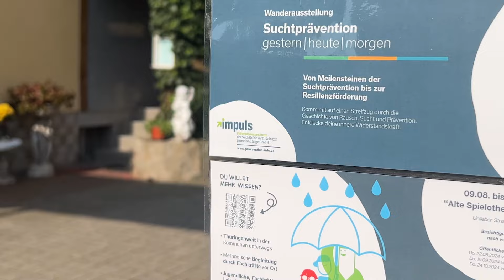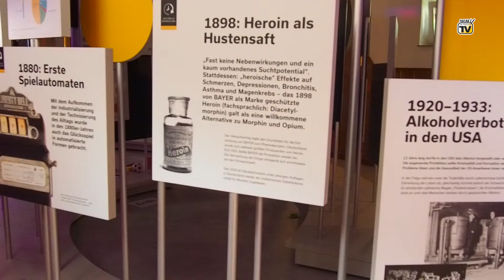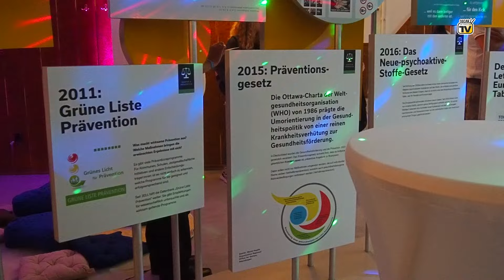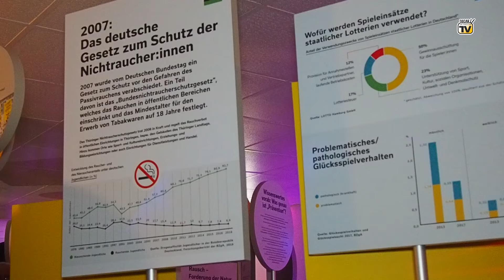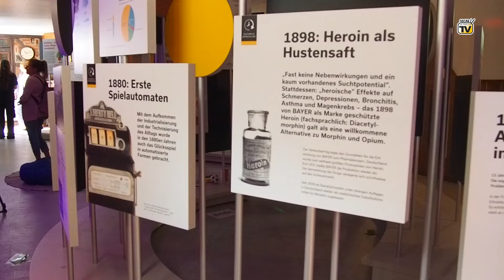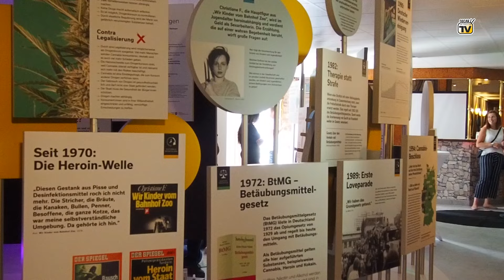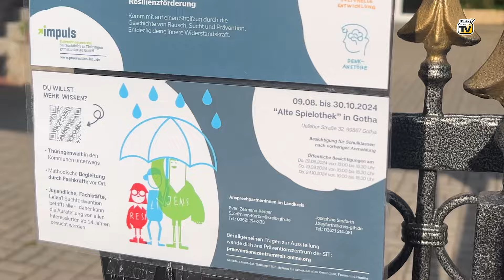Neue Ausstellung zum Thema Suchtprävention in der alten Spielhalle in Gotha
Seit dem 9. August diesen Jahres findet eine neue Ausstellung mit dem Namen „Suchtprävention – gestern | heute | morgen“ in der Gothaer Uelleber Straße in einer ehemaligen Spielhalle statt. Dort wird sowohl für Schüler wie auch für Erwachsene das Thema der Suchtprävention näher vorgestellt. Von iPhone-Sucht über Cannabis-Rauchen bis hin zu Heroin wird dort erklärt, wie man sich und andere vor den Gefahren der Sucht schützen kann. Die Ausstellung kann bis zum 30. Oktober diesen Jahres besucht werden. Hier unser Bericht.

Inhalt:
00:00 Einleitung
00:50 Onno Eckert über die Arbeit in der Suchtprävention
02:36 Annika Stuber über die Ziele der Ausstellung
03:40 Warum eine Ausstellung über Sucht in einer Spielhalle stattfindet
05:06 Wie Lehrer und Schulsozialarbeiter in die Ausstellung mit eingebunden werden
05:30 Videobotschaft von Gesundheitsministerin Heike Werner
06:22 Onno Eckert über die steinigen Wege der Suchterkrankten
06:41 Abmoderation